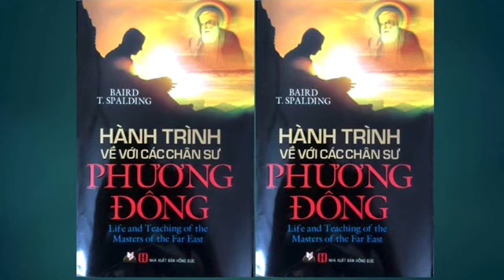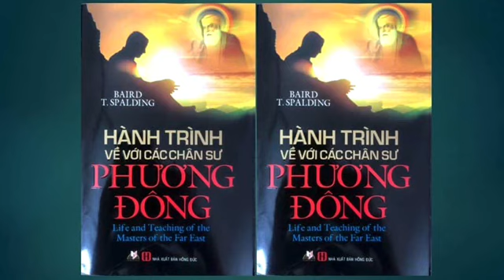14. HÀNH TRÌNH VỀ VỚI CÁC CHÂN SƯ PHƯƠNG ĐÔNG - BAIRD T. SPALDING